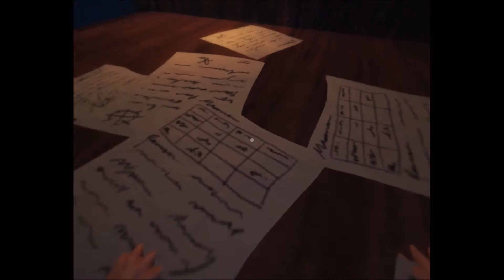NameTheGame Halloween Showcase - October 18th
Have a great October, everyone!